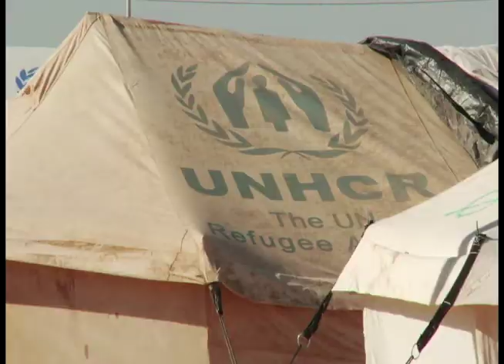چه‌کداره‌ زامداره‌کانی سوریا له‌ ئوردن